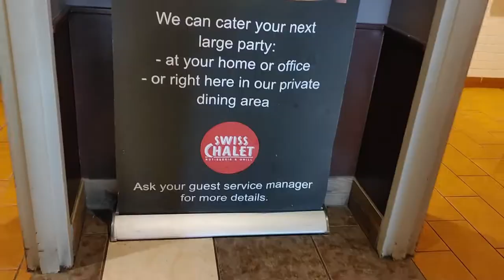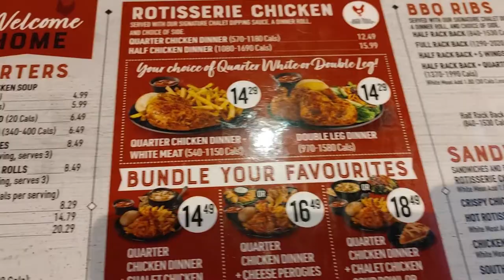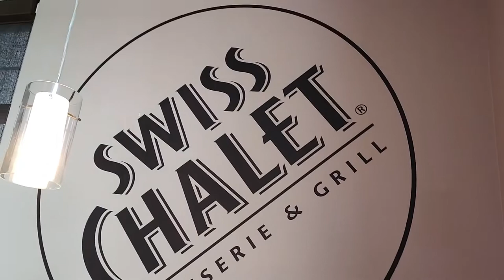great Canadian Foods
🤗Swiss Chalet is a Canadian chain of casual dining restaurants founded in 1954 in Toronto, Ontario. Swiss Chalet has locations in most Canadian provinces, across Canada, but about 80% are in Ontario.